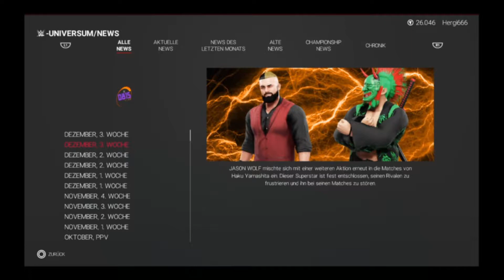WWE2k19 0815Live Universe #95 - Alptraum gegen ADHS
Herzlich Willkommen zu meinem neuen Projekt dem 0815Live
Community Universe.

Das Hashtag zum Hochladen neuer Wrestler ist 0815Live, bitte eine Gesamtwertung von 84 einstellen. nach überprüfung der Wrestler könnt ihr in den dafür vorgesehenen Channeln auf dem Discord von Evo2k sehen ob sie angenommen worden sind oder nicht.
Hier kannst du es kaufen (Wir verdienen nicht daran)